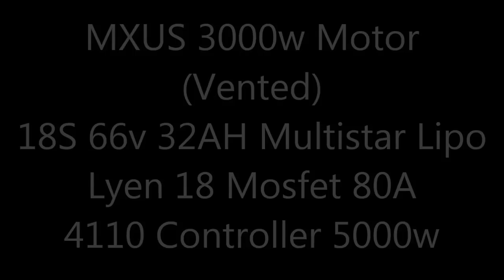MXUS 3000w 18s 66v 80A 5000w Critical Mass Ride Off Back To Finish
I broke off from Critical Mass. It was a straight shot back to the finish where my car is. I wanted to stretch my rigs legs in real world scenario test to see how well the motor side cover venting project worked and how well the drop in voltage helped towards not creating excess heat. I must say it was a good success over all. As long as I was moving the temps were great. I stopped they peaked up maybe +3-5C and started dropping. When I started back up they dropped even more. This route was torturous because it was stop and go traffic but the V3 CA and it thermal roll back did the trick in keeping the temps in check without sacrificing much performance. I easily pull away from cars at the lights and keep them at a distance. This was roughly 7ish miles stretch. I couldn't ask for better results. It truly can do 35-40mph continuous